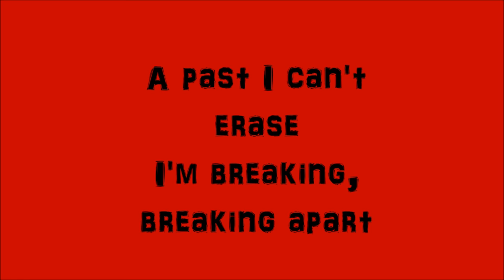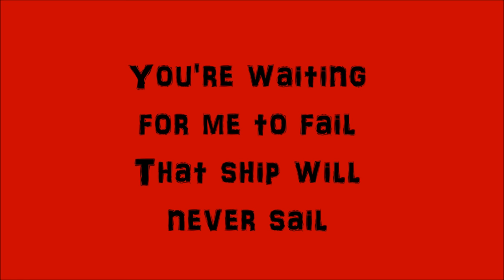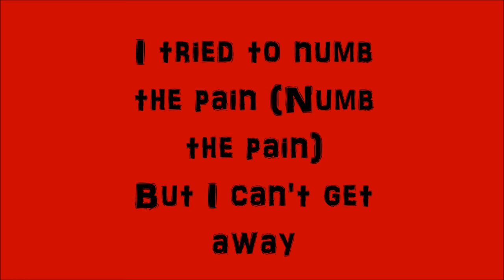Five Finger Death Punch - Hell To Pay (Lyrics)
Here is the lyrics for Hell To Pay!

This song is representative of much of Got Your Six's lyrical content. Guitarist Zoltan Bathory said, "Lyrically Ivan [Moody] dug deep and revealed a lot of his personal struggles. We live life in the fast lane as is, so if you chose to burn the candle on both ends... There will be HELL TO PAY."